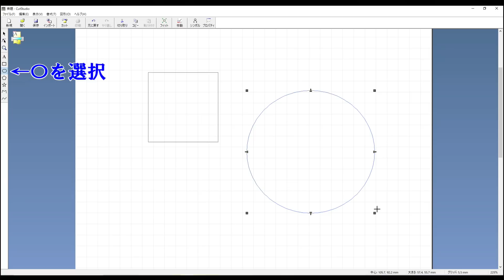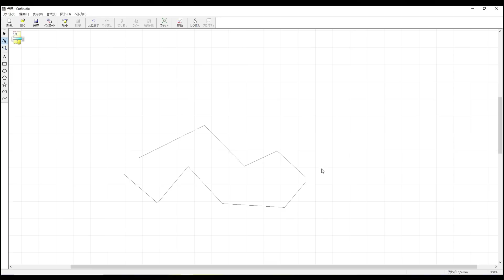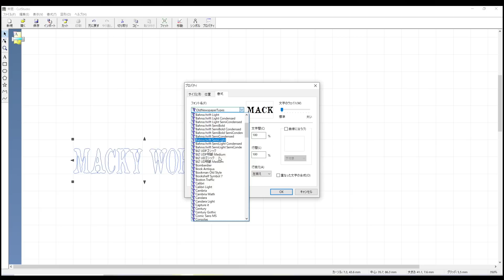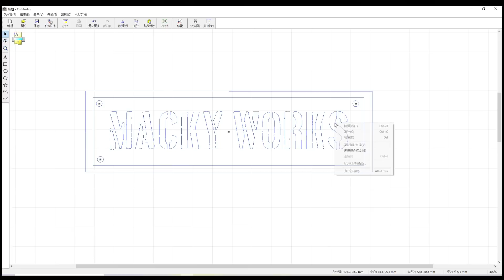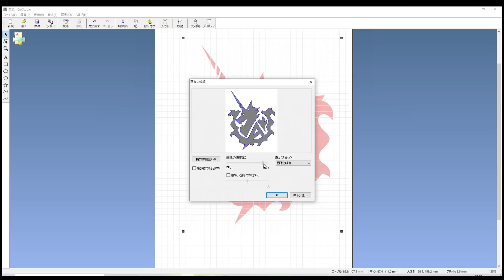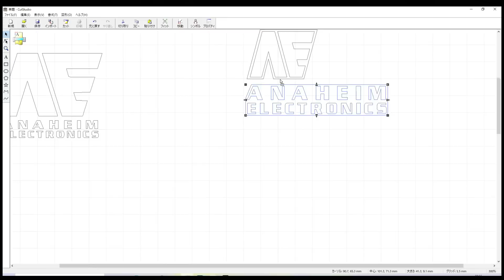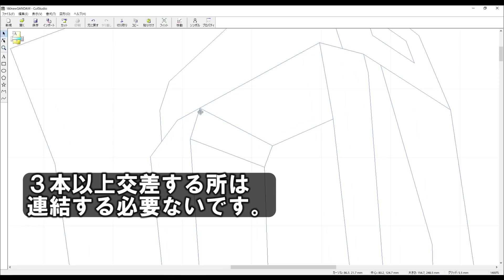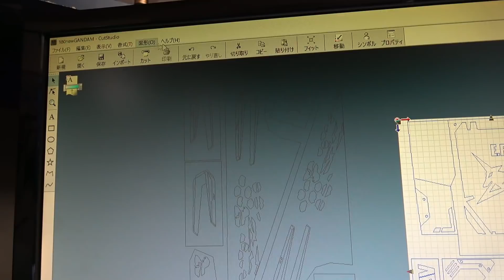ラジコンボディ制作★NISSAN 180SX PANDEM V3★カッティングマシンRoland STIKA-SV8の使い方。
2022年２月下旬発売予定、ADDICTION リアルグレードボディ
NISSAN 180SX PANDEM V3の制作。今回はマスキングシートの作成、カッティングマシンROLAND社製「STIKA SV-8」の使い方を主に解説しています。